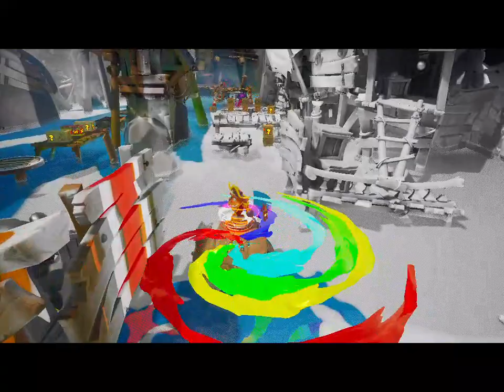Crash Bandicoot 4 It`s About Time Retro 106% végigjátszás #13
Booty Calls
platinum relic
perfect relic
all gems
n verted
Wumpa Affinity Test